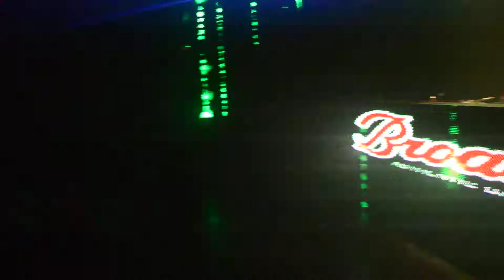Broadway SP Dj Fabio San B_day Rebeca Kiyoto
Domingo 08,Julho Start 23Hrs
Broadway • Véspera de feriado
2 Pistas Principal & Underground
com os Djs que a gente nunca esquece
Rogerinho_Rogerio Djêss
KInho_Ricardo Handek Full
Dj Vadão_ Osvaldo Fenoglio Vieira
SilvinhoDj Indahouse
Fabio San
Kleber Barry
Dj Samuk_Samuel Zucoloto
Michel Noya
Fernando DeepLick
Dj Marcelo DMS
Local: Eazy Club
Av. Marquês de São Vicente, 1767
Video Rebeca Kiyoto